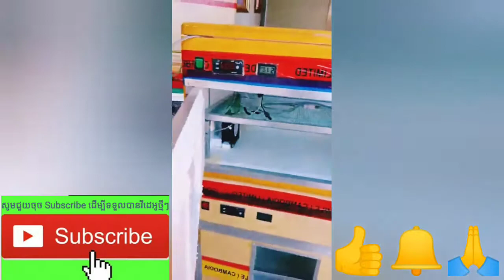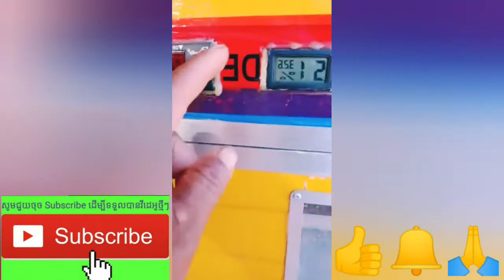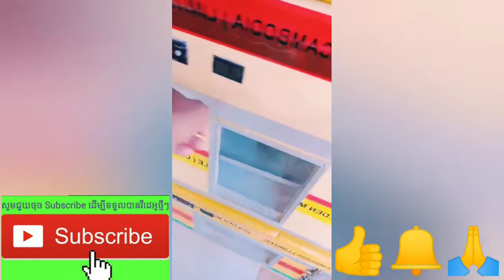មករៀនផ្ទាល់ធ្វើទូរភ្ញាស់ ចិញ្ចឹមមាន់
👉មករៀនផ្ទាល់ធ្វើទូរភ្ញាស់ ចិញ្ចឹមមាន់​ និងចិញ្ចឹម
បង្កង ត្រី អន្ទង់ កង្កែប អាហ្សូឡា.. ពីកសិដ្ឋាន400
បង្វឹកដោយ Mr.Hach Chhorn

👉បង្រៀនចិញ្ចឹមមាន់ស្រែ1ចេះ Shareមួយបងៗ
👉បង្រៀនតាមប្រព័ន្ធFBឆាតរាល់ថ្ងៃ​ &រាល់ឆ្នាំ
​👉ចូលរៀន សូមទាក់ទងនិងឆាតមកផ្ទាល់៖